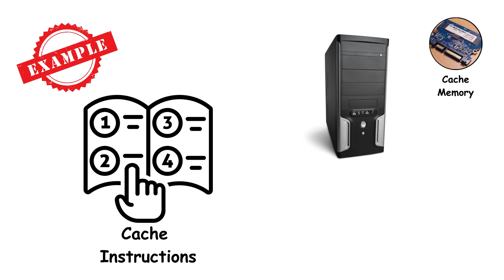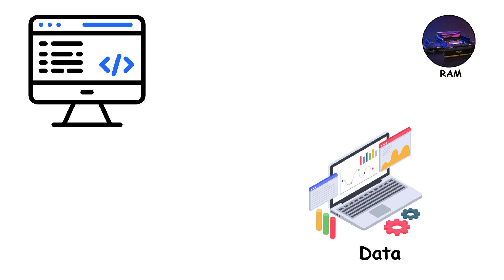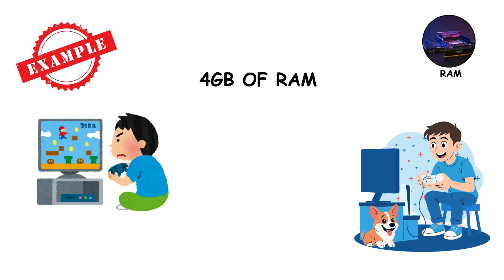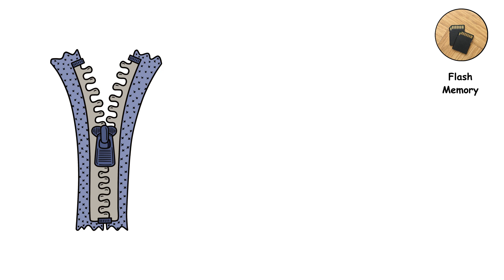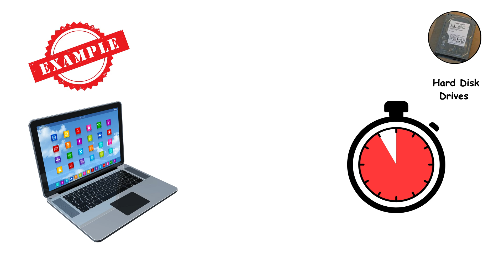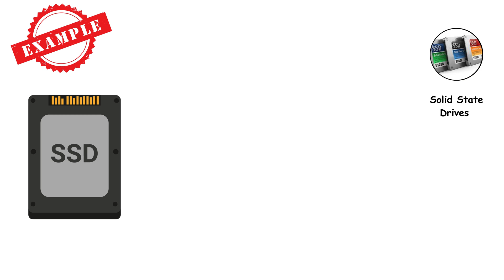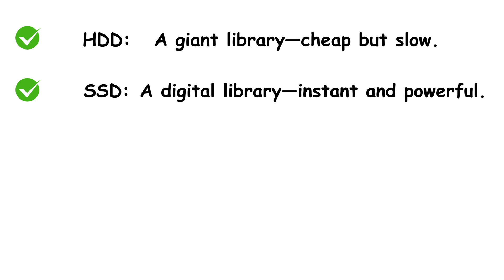Every Type of Computer Memory Explained in 7 Minutes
Every type of computer memory explained in simple and fun terms! From cache and RAM to SSDs and cloud storage, learn how each one works and why it matters in your daily tech life. Perfect for beginners and tech lovers alike.

TIMESTAMP
0:00 II Cache Memory
0:50 II Registers
1:24 II RAM
2:17 II ROM
2:51 II Virtual Memory
3:26 II Flash Memory
4:08 II Hard Disk Drive
4:44 II Solid State Drive
5:25 II Cloud Memory